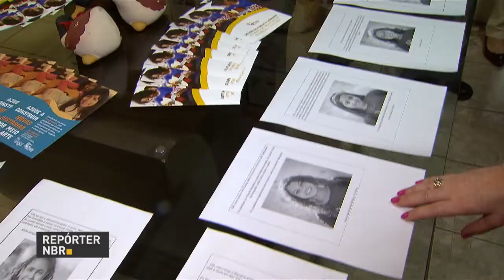BOLETIM REPÓRTER NBR 19h - 24 de novembro de 2017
REPÓRTER NBR 19h - 24.11.17: A primeira-dama e embaixadora do programa Criança Feliz, Marcela Temer, visitou uma instituição sem fins lucrativos que proporciona assistência a meninas de 9 a 15 anos no Distrito Federal. E ainda: a retomada das obras em uma ponte no Rio Grande do Sul vai melhorar a qualidade de vida dos moradores e reduzir custos de produção. Os investimentos são do programa  Avançar.